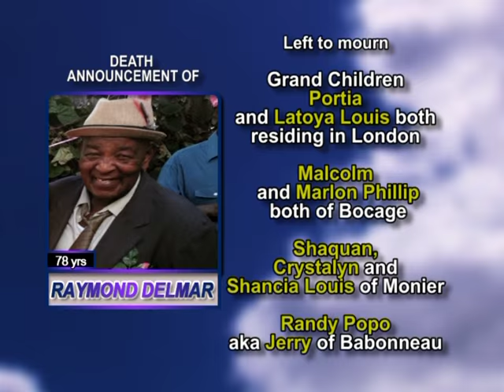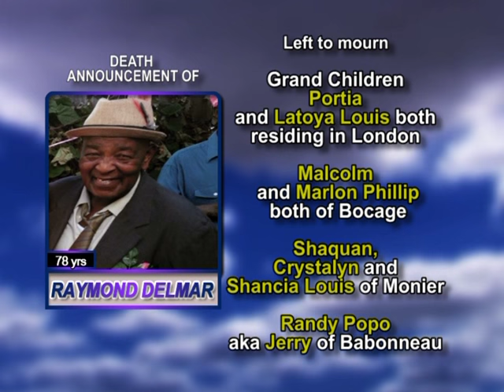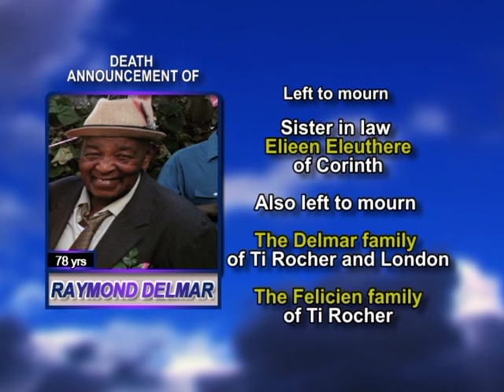Raymond Delmar long 1